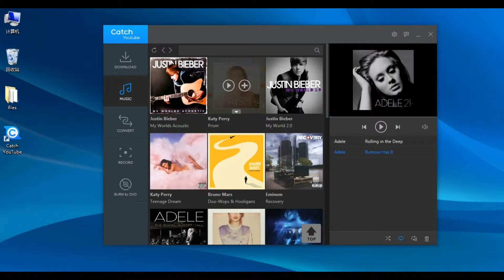The Music Function--Catch YouTube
Catch YouTube is a free tool for PC that run Windows OS and it allows you get the available resources directly from YouTube or other video sites.This video is to tell you how to use the Music function.